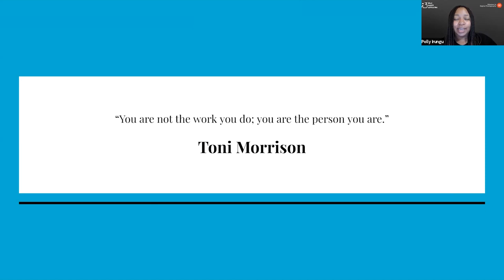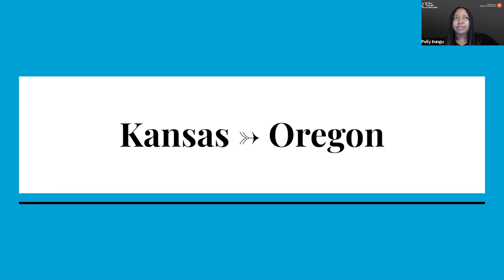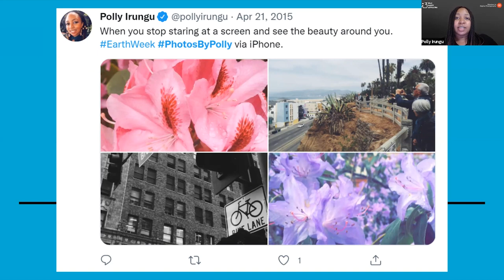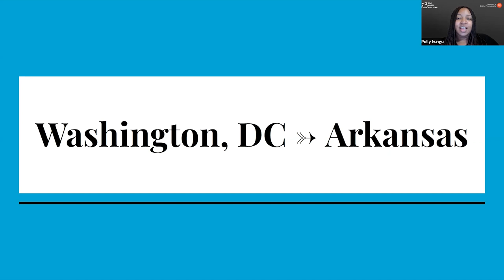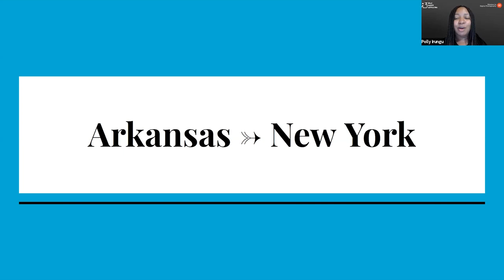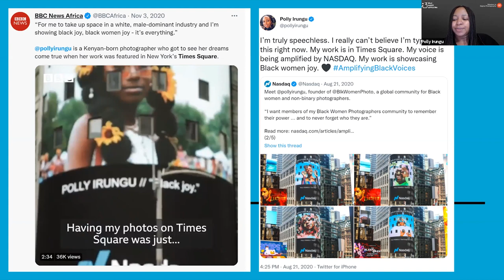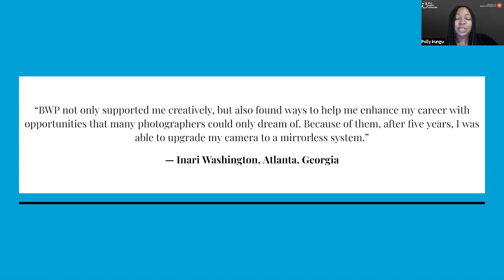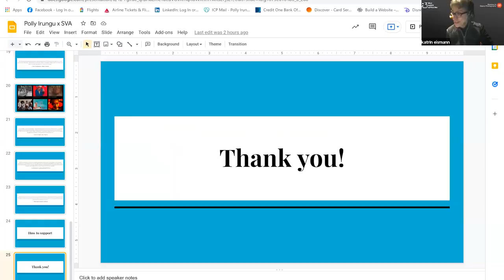Polly Irungu - Multimedia Journalist & Founder of Black Women Photographers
Polly Irungu is a multimedia journalist and self-taught photographer based in New York. She is also the founder of Black Women Photographers, a global community and directory of 700+ Black women and non-binary photographers. She speaks to artists and journalists about Black Women Photographers, building communities, photography, social media, branding, podcasting, media diversity, African media and journalism.

The i3: Images, Ideas, Inspiration lecture series features leading photographers and artists, hardware and software developers, and industry experts. This fall, the lecture series is celebrating its 10-year anniversary with the department's founding Chair Katrin Eismann returning as guest curator and host. Presented by MPS Digital Photography.